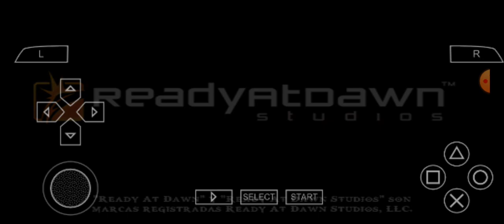GOD OF WAR CHAINS OF OLYMPUS PSP PPSSPP GOLD ANDROID GAMA MEDIA Y BAJA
MI CELULAR ES UN SAMSUMG A03 128 GIGA DE ALMACENAMIENTO INTERNO, PROCESADOR OCTA CORE 1,6 GHZ,4 GIGA DE RAM, BATERIA 5000 mAh,PANTALLA 6.5 PULGADAS, CAMARA 48 MP,GRABACION DE VIDEO HD 1080P, RESOLUCIÓN DE PANTALLA 720 X 1600.